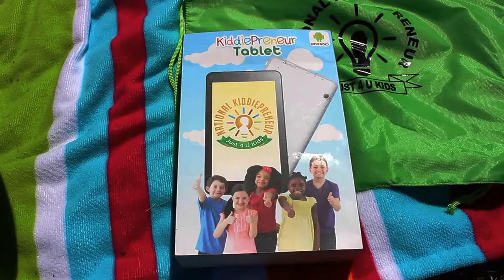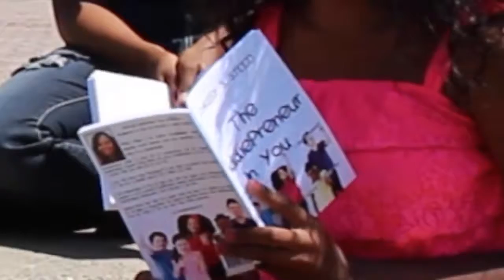KiddiePreneur Commercial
A commercial I did last year back in July...